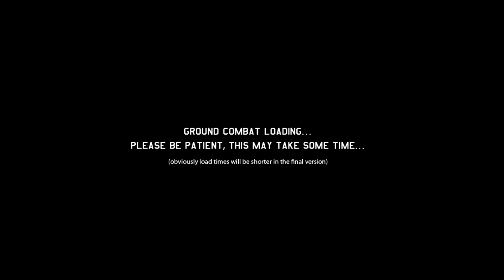Xenonauts #1 "Early Access" [german]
Early Access-Spiel: Dieses Spiel befindet sich momentan noch in der Entwicklung.
Erhalten Sie sofortigen Zugang und fangen Sie an zu spielen; bringen Sie sich in die Entwicklung des Spiels ein.